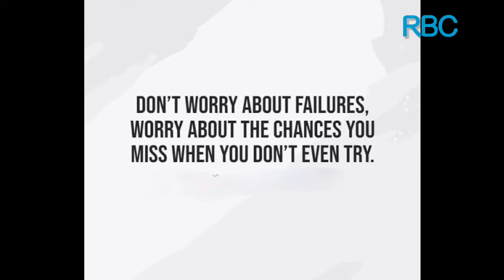Some facts of our life....🙂🙂😶 Plzz comment down ur openion.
Life facts
Life information
All about life